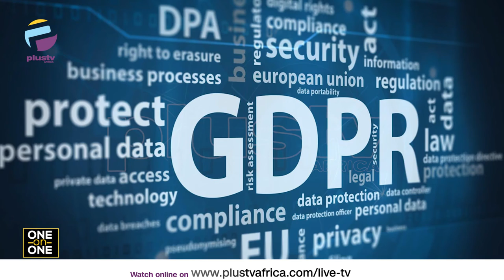Work Privacy Law: Why Paid Applications Are Better With Andrew Bourne | ONE ON ONE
Today's Episode on One On One Focuses on Privacy Law.

Andrew Bourne, Regional Manager, Zoho Africa, speaks to Plus Tv Africa's Funmi Unuajefe One On One.